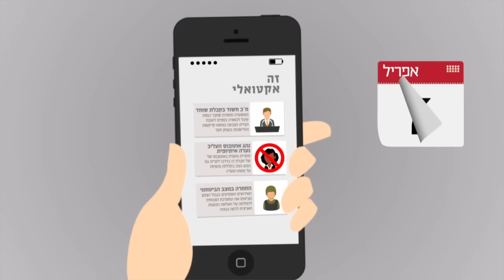בין הצלצולים – אפליקציית מערכי שיעור למורים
האפליקציה כוללת מערכי שיעור על אירועים אקטואליים בזמן אמת, ומציעה דיון כיתתי כשבמרכזו דילמה חברתית-ערכית.
כמו כן, האפליקציה כוללת מגוון רב של תכנים ופעילויות לחגים, למועדים ולימים מיוחדים, ומאפשרת היערכות לשיעורים בתוך זמן קצר.